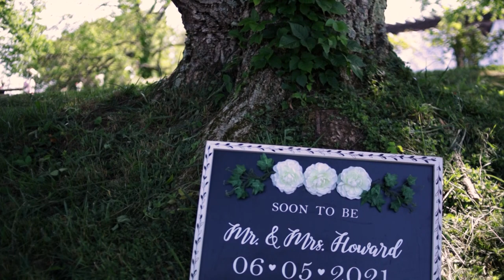Jaden & Cainan | Riverbend Farms, Tellico Plains TN